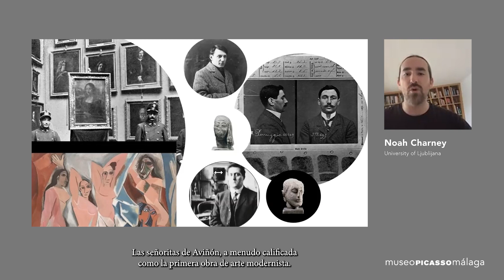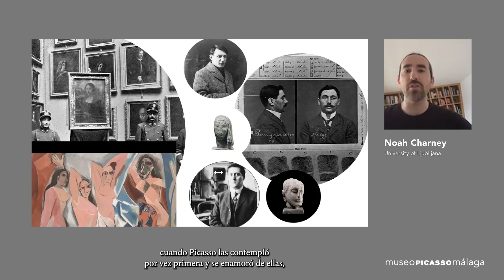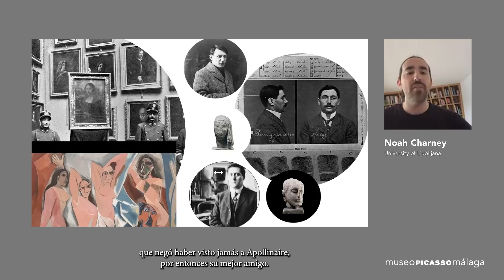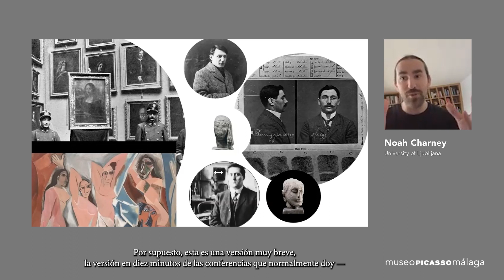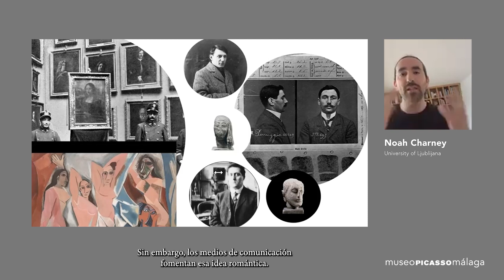"Cuando Picasso robó la Mona Lisa [...]". Noah Charney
"Cuando Picasso robó la Mona Lisa: un ladrón de arte belga, dos pistas falsas y el «affaire des statuettes»".
Noah Charney. Profesor de Historia del Arte, University of Ljubljana y fundador de la Association for Research into Crimes against Art

Si hay algo que afecta universalmente al patrimonio cultural material, -arquitectura, arqueología, pintura o escultura, sea de la época que sea-, son los múltiples riesgos a los que está expuesto. En los veintidós años que llevamos de siglo han tenido lugar inundaciones históricas en ciudades como París o Venecia que han causado daños en varios museos; terremotos que han derribado castillos, como el de Lorca; planes de contingencia in extremis para evacuar las colecciones más importantes de algunos museos ucranianos durante la invasión rusa; mientras se ha agudizado el tráfico de antigüedades tras los repetidos saqueos a yacimientos arqueológicos iraquíes o los problemas en los sistemas de climatización de los museos ante las cada vez más frecuentes olas de calor, como sucedió en Florencia en 2017.

En el Seminario Internacional "El futuro de nuestras colecciones", que tuvo lugar los días 17 y 18 de noviembre de 2022 en el Museo Picasso Málaga, expertos analizaron cuestiones y problemáticas en el ámbito de la conservación, volviendo la mirada al pasado con casos de estudio paradigmáticos y mirando al futuro con la aplicación de nuevas tecnologías y el compromiso con el cambio climático.